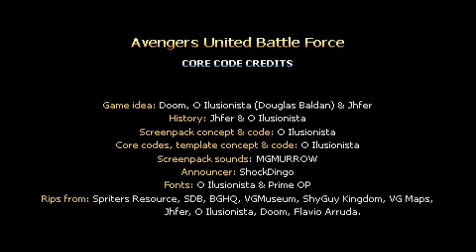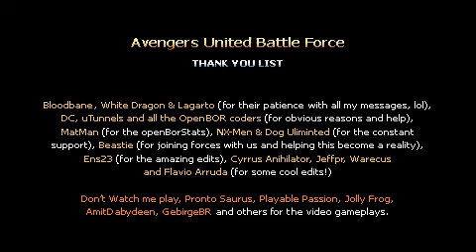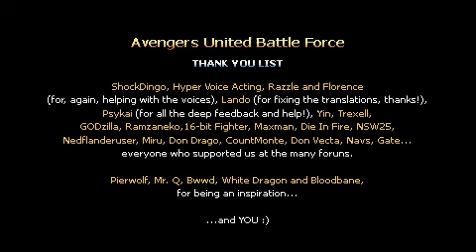Avengers: UBF - Demo 2.7 - NEW CHARACTER - Black Widow Playthrough #1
A full playthrough of Marvel Avengers United Battle Force's updated second demo with brand new character Black Widow!

Black Widow is a strategic character who can switch between her special moves, making choosing the correct one for each situation a main focus of her playstyle. Many of her moves can chain onto each other to perform lengthy combos and air juggles which you'll see me perform... uh... occasionally... XD

Personally I am pretty terrible with her (as you'll see in the later stages) but in the right hands she could be a force to reckon with :)

I hope you enjoyed the playthrough and I that it wasn't too lame!

Next time I'll be showing off the new and improved Iron Man who, dare I say, may be my best and most fierce character yet :) Be sure not to miss it!

If you have any requests for future playthroughs then post them in the comments below.
Marvel Avengers: United Battle Force is a fan-made project developed with the OpenBOR Engine and is, in my opinion, the most impressive and fun example of the genre.

For more information on this project and where to download it, please visit the developer's